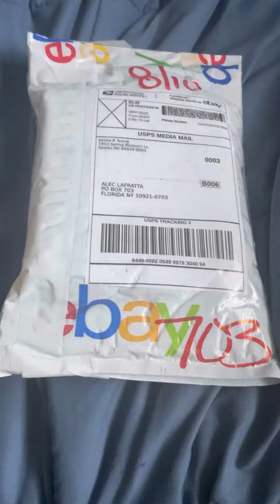Unpackaging P90x Extreme Home Fitness